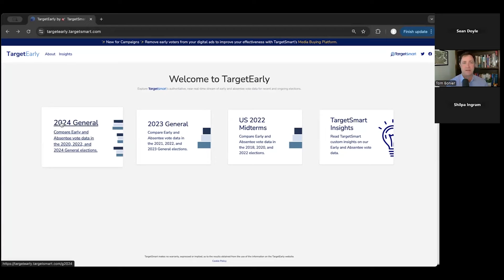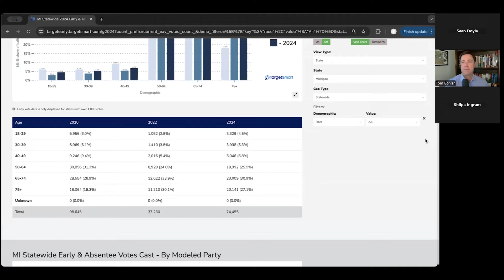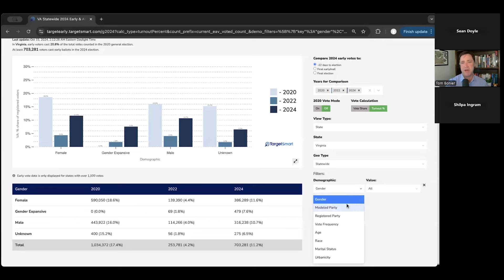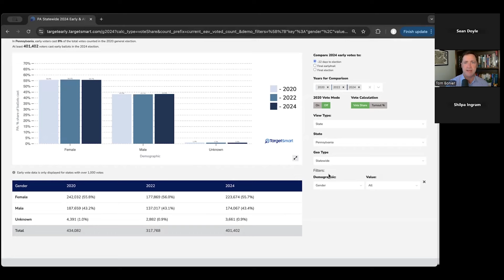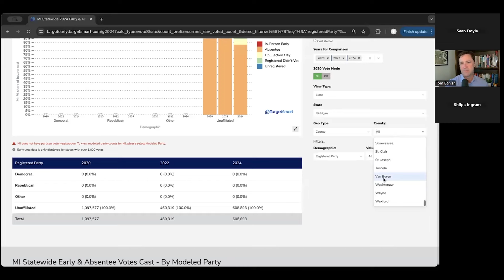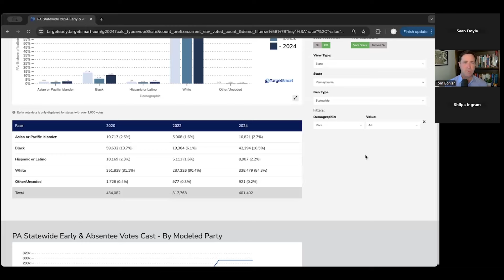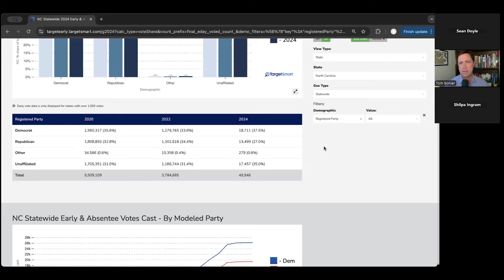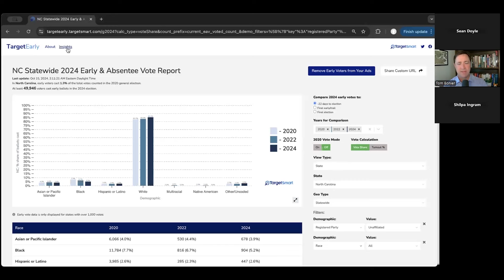TargetEarly Briefing - October 15, 2024